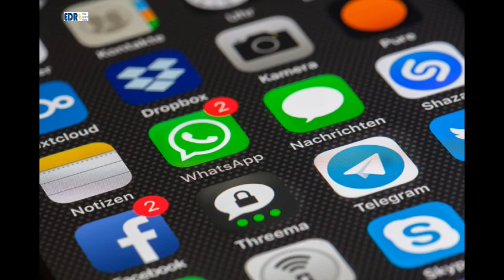Cybercrime: Interview mit KHK Aniane Emde Polizeipräsidium Nordhessen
Das Hauptziel der Prävention Cybercrime besteht in der Sensibilisierung und Aufklärung der Bürgerinnen und Bürger für strafrechtlich relevante Situationen und Verhaltensweisen im Internet. Um dieses Ziel zu erreichen, bedarf es der nachhaltigen Aufklärung, der Vermittlung effektiver Schutzmaßnahmen sowie des Ausbaus der Zusammenarbeit mit anderen Institutionen im Sinne s der polizeilichen Präventionsarbeit. Mit diversen regionalen Netzwerkpartnern werden auch gemeinsame Formate für unterschiedliche Zielgruppen entwickelt und umgesetzt.
In der Abgrenzung zur Jugendkoordination richten sich die Präventionsveranstaltungen insbesondere an Erwachsene bis ins Seniorenalter im außerschulischen Kontext.

Gefahren im Internet sicher begegnen
Dienstag, 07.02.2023, 14:30 Uhr bis 16:00 Uhr
34117 Kassel , Verbraucherzentrale Hessen – Beratungsstelle Kassel
Rainer-Dierichs-Platz 1 ( Hauptbahnhof/Kulturbahnhof, Südflügel, Bahngleis 1)
Anmeldung:  Nicht erforderlich

Sicherheit für mobile Endgeräte
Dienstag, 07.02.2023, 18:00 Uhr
Online-Veranstaltung
Anmeldung über die  VHS Schwalm-Eder

Datendiebstahl – Darknet-Digitaler Nachlass
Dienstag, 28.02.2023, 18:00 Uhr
Online-Veranstaltung
Anmeldung über die  VHS Region Kassel

Spielend zu mehr Internetsicherheit! Sicher im Internet bestellen und bezahlen
Mittwoch, 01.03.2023, 15:00 Uhr bis 16:30 Uhr
34369 Hofgeismar-Hümme, Tiefenweg 12, Generationenhaus Bahnhof Hümme, Raum 3
Anmeldung über  VHS Region Kassel

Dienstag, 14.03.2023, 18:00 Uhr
34225 Baunatal, Am Erlenbach 5, VHS-Haus (Dachgeschoss)

Sicher im Internet unterwegs
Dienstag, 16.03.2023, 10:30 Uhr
34117 Kassel, Obere Königsstraße 8, Rathaus

Smart Living
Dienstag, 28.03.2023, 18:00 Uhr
Online-Veranstaltung
Anmeldung über die  VHS Waldeck-Frankenberg

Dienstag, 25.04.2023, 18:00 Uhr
34497 Korbach, Kirchstraße 7, Bürgerhaus, Raum 101

Vorstellung des Digitalführerscheins zu Themen des digitalen Alltags
Montag, 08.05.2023, 18:00 Uhr bis 20:00 Uhr
34117 Kassel, Lutherplatz, Saal ev. Forum
Anmeldung:  Seniorenreferat Evangelische Kirche in Kassel